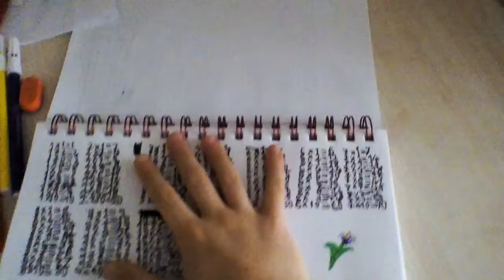9 Ocak 2020